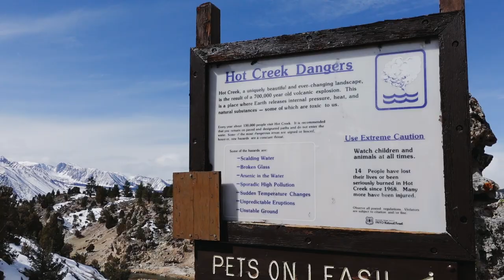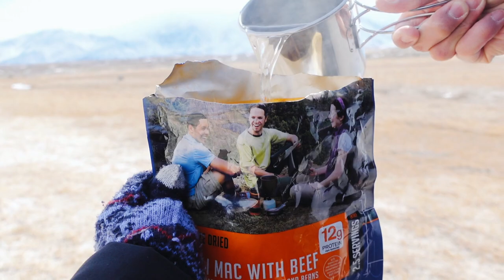THREE things to do in Mammoth | NOT skiing | Winter Wonderland Roadtrip Pt. 2 | Hot springs & Hiking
[timestamps below]
Hi everyone! The Eastern Sierras have been treating us well during this road trip, and this is part 2 of our Winter Wonderland series. We've been to Mammoth many times, but this was our first seeing Hot Creek and visiting the Hot Springs!

Winter Wonderland Road Trip Pt 1 | FOUR THINGS TO DO IN LAKE TAHOE IN THE WINTER

0:00 Welcome to Mammoth
0:27 Hot Creek Geological Site
1:00 Hot Springs (Whitmore Tub)
2:33 Convict Lake

Sony ZV1

Backpacking essentials:
Bear canister
Bear spray
Water filter

Camping essentials:
Side Table
Portable Shower
Collapsible Sink
12 Egg Holder
6 Gallon water jug
Table cloth: h

Hi! I’m an ICU registered nurse and my husband is an engineer. Even with our busy work schedules, we love the great outdoors and try to travel as much as we can.
Follow along as we document where we’ve been and what we’ve done, as we help you plan the best trip possible!